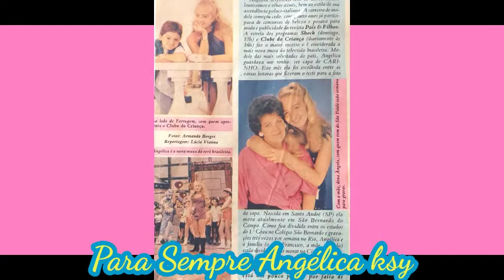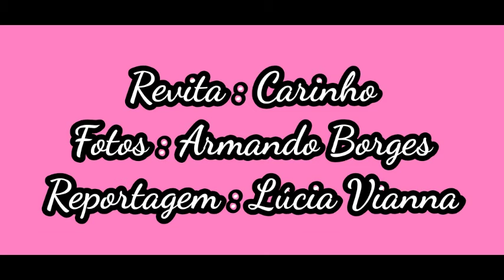ANGÉLICA NA REVISTA CARINHO